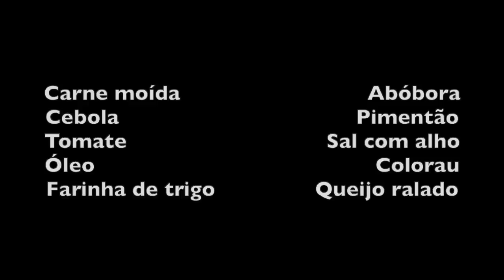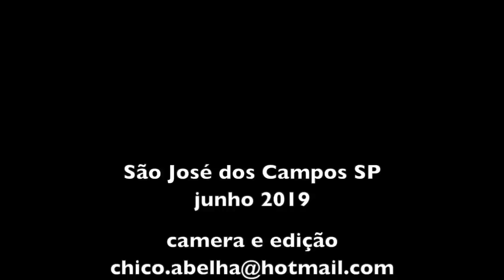INHOQUE DE ABÓBORA DA ALEXANDRINA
INGREDIENTES

Carne moída                              Abóbora
Cebola                                      Pimentão
Tomate                                Sal com alho
Tempero baiano                             Água
Óleo                                             Colorau
Farinha de trigo                Queijo ralado
Cheiro verde

Cozinhar a abóbora até amolecer bem. Misturar a farinha de trigo até ficar numa consistência firme para enrolar em cobrinhas que serão cortadas em pedacinhos do tamanho de uma azeitona grande.
Ferver água e despejar os pedaços de massa cortados.
Quando eles subirem estarão no ponto de serem retirados e banhados em água fria para não grudar.
Reservar o inhoque e preparar a carne.

Cortar a cebola, o tomate em pedaços pequenos e o pimentão em tirinhas.
Refogar a cebola em óleo e sal com alho e colocar a carne quando estiver dourada a cebola. Refogar a carne por 5 minutos e despejar o tomate.
Temperar com colorau e tempero baiano e continuar mexendo até cozinhar bem. Colocar água se necessário. Por ultimo colocar o cheiro verde e tampar

Numa forma de vidro despejar o inhoque e por cima a carne moída e o queijo ralado.

Bom Apetite!!!